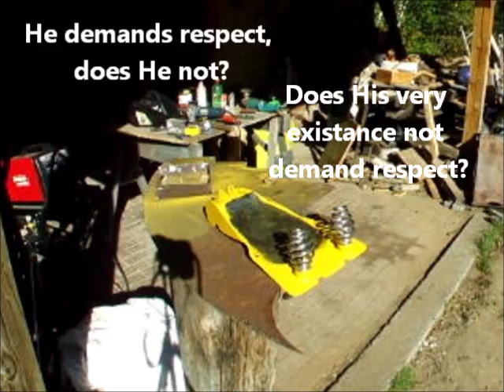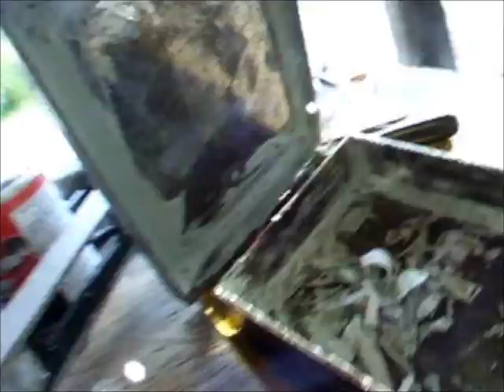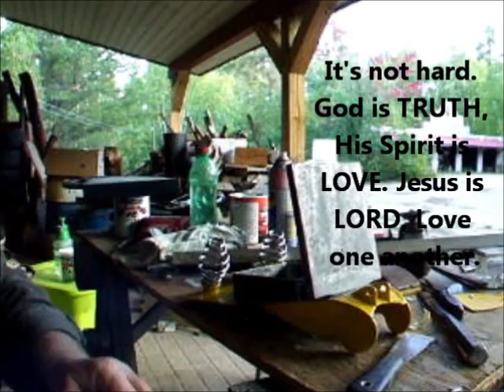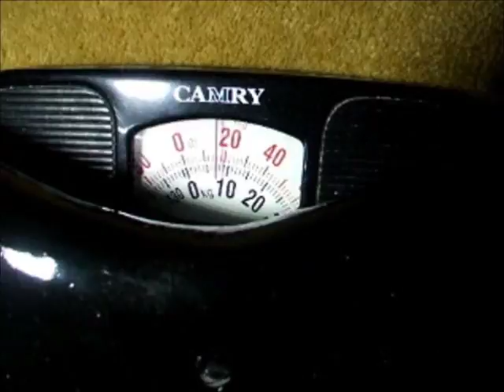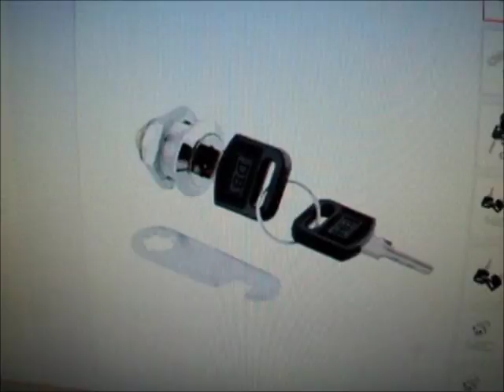Cast Aluminum Solo Seat Build Pt 13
Creating the wallet holder.